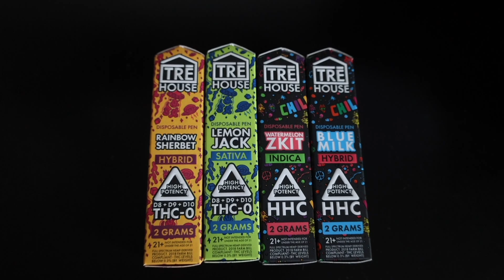LIFE UPDATE - NEW CLOTHES - TRE HOUSE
➤ My new IG Hair page where you can purchase my wigs